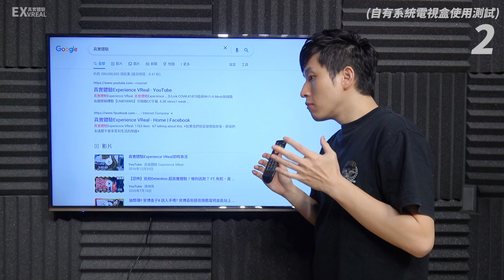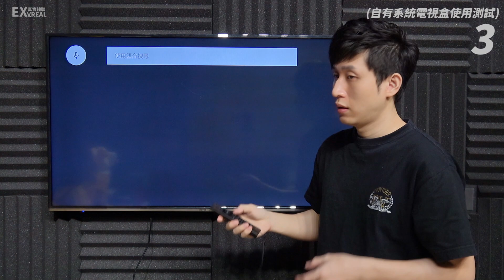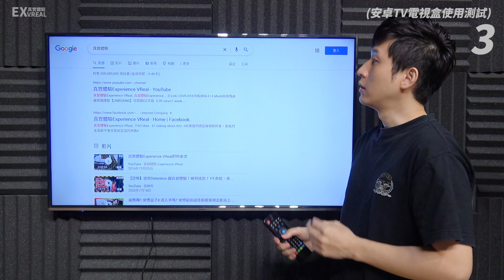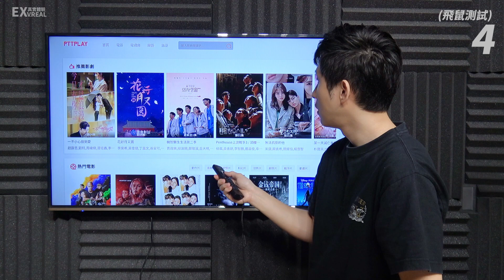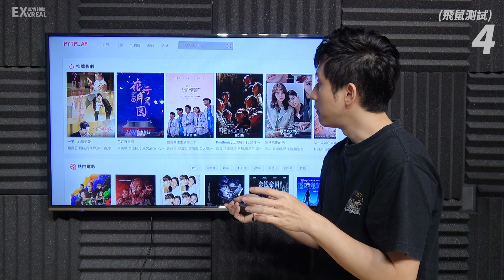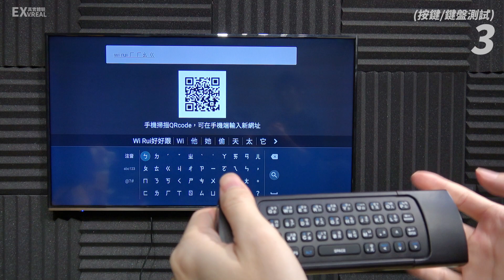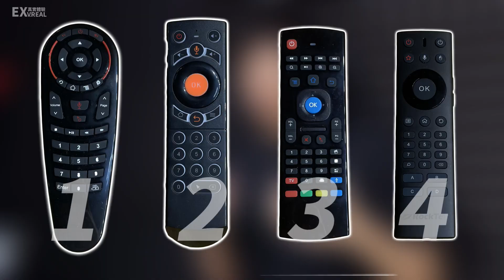遙控器對決 實際測試 第三方遙控器 在 安卓TV 電視盒 使用狀況 【TVBOX】【UNBOXING】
商業合作請上專頁私訊留言或Mail